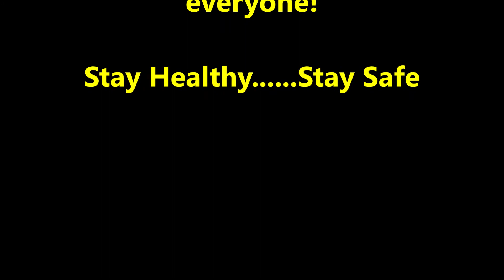MTBC TRAINING ARCHIVES 2007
Good times training the younger ones at Maltby Thai Boxing Club in Rotherham 2007